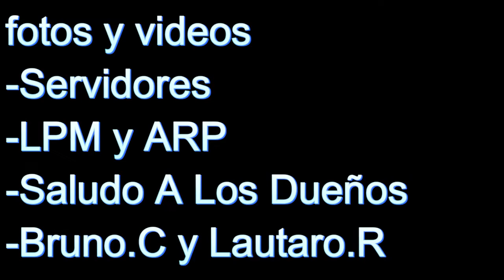Especial 100 Suscriptores BY ~SwT~ElAbuelo LPM y ARP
PARA VER MAS DE MIS VIDEOS